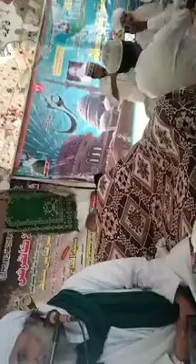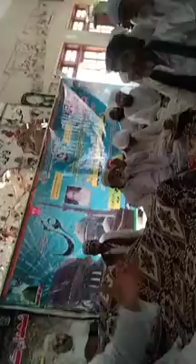New Bayan 2022/Dilbar Sain Madani / New Bayan Shan e Ahal e bet / Full Bayan Dilbar Sain